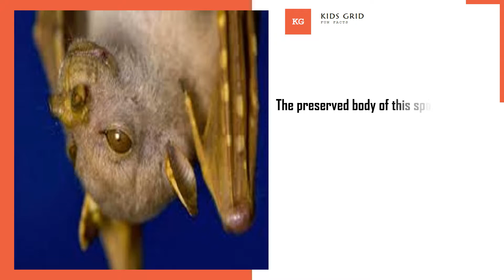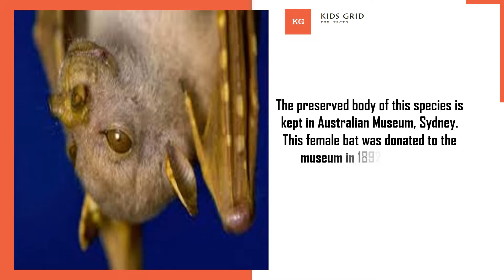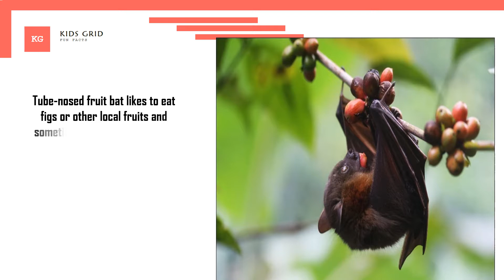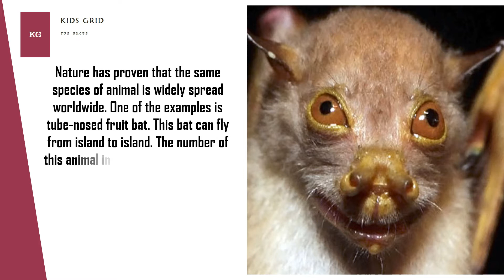Tube nosed fruit bat facts Amazing facts about this weird creature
The common tube-nosed fruit bat is a species of megabat in the family Pteropodidae. It is found in Australia, Indonesia, Papua New Guinea, and the Solomon Islands.